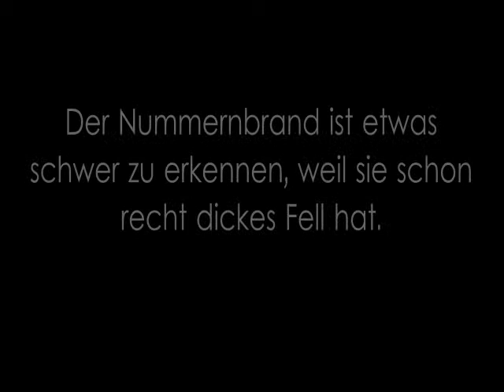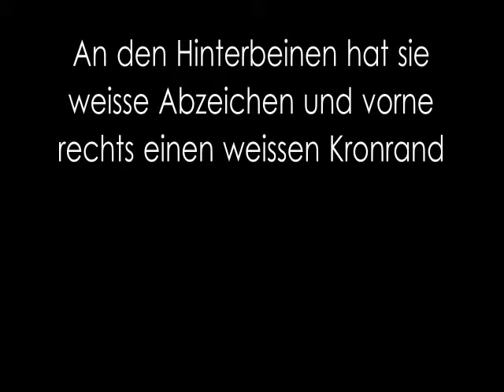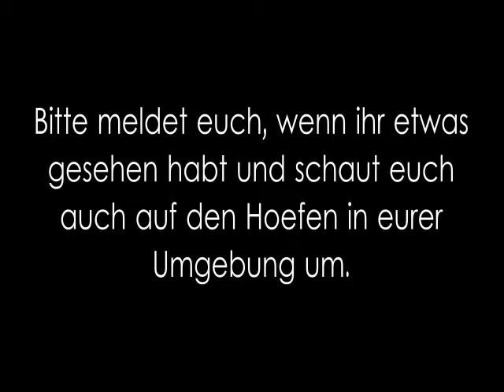Wo ist Gina ?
500 Euro Belohnung
Für die Wiederbeschaffung meiner Stute.
In der Nacht vom 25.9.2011 zum 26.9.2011 zwischen 21 und 9 Uhr wurde meinem , 22 Jährige Brandenburger Warmblutstute „Gina" von der Koppel hinter dem Klärwerk in Wassmansdorf  (PLZ 12529) gestohlen. Gina ist etwa 1, 62 m  groß.
Sie hat dem Brandzeichen auf dem linken Oberschenkel sowie  Nummernbrand (599) auf der linken Halsseite. Der Nummernbrand ist etwas schwer zu erkennen, weil sie schon recht dickes Fell hat.
Gina hat mittig an der rechten Halsseite  eine  Delle von einer alten Verletzung.
An den Hinterbeinen hat sie weiße Abzeichen und vorne rechts einen weißen Kronrand.
Ausserdem Gina hat eine weisse Blesse und ein gesprenkeltes Maul.
Bitte meldet euch, wenn ihr etwas gesehen habt und schaut euch auch auf den Höfen in eurer Umgebung um.
Ich danke auch sehr.